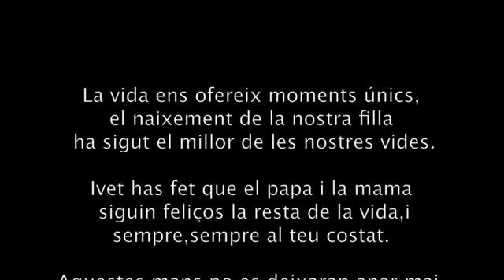Josep i Miriam +la petita Ivet